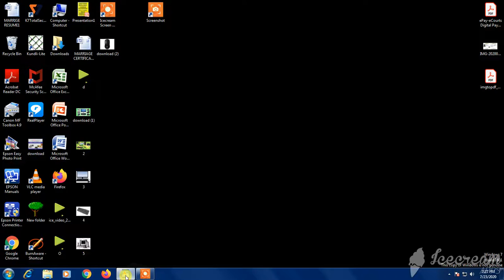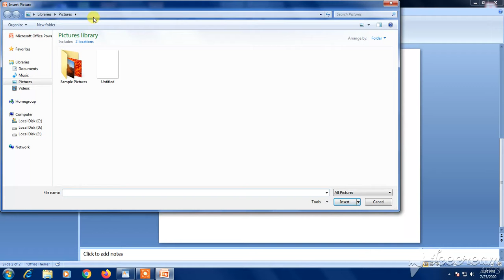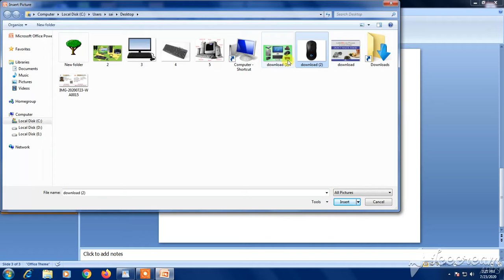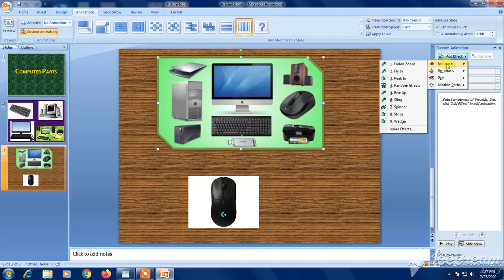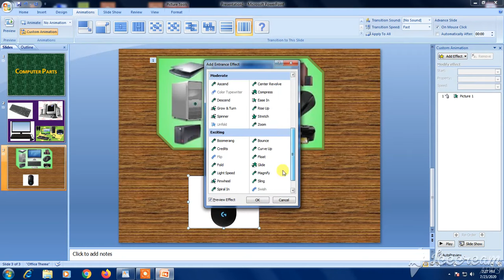How To Make A Simple Presentation in power point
Learn How To Make Simple PPT in Power Point